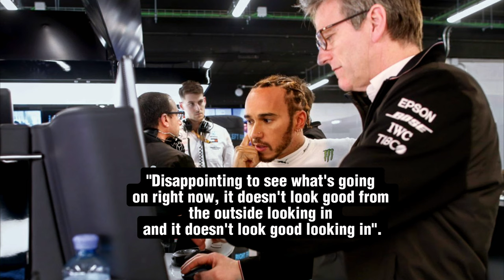Is Max Verstappen DONE with Red Bull? Horner Drama EXPOSED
Max Verstappen finally breaks his silence on the Red Bull scandal!  Family feuds, team boss under fire, Mercedes circling... Could this be the end of Verstappen's reign at Red Bull? Buckle up, because this is about to get messy.